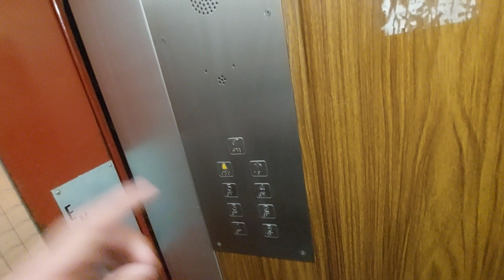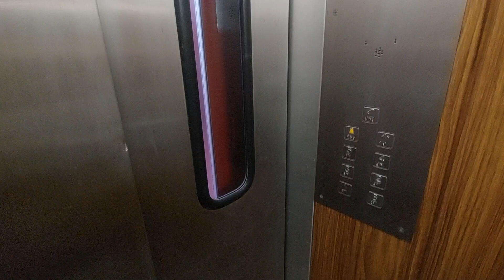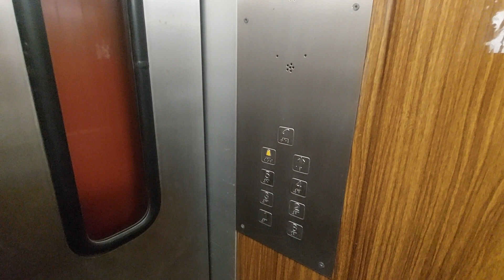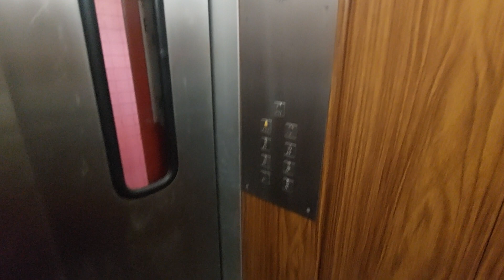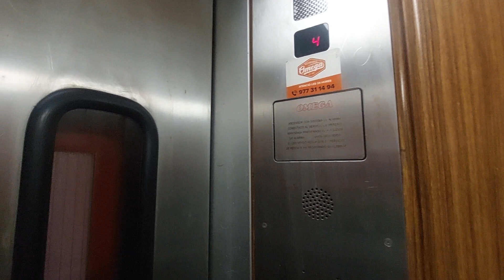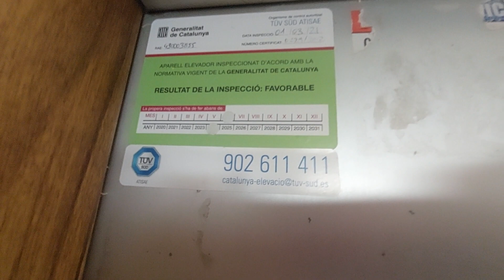Old Cenia hydraulic lifts in a building Atlas IV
ESCALERA - A
Location: Carrer dels Almogàvers, 9, Esc. A, Salou, Tarragona
Capacity: 300 kg 4 pers
Serial num: RAE 3856
Date inspection: 01-03-21
Number CE: 0230/20-2
Cabin lift: Wood
Floors: 0, 1, 2, 3, 4, 5
Doors: 1, 2, 3, 4, 5, 6
Penthouse: 1, 2

ESCALERA - B
Location: Carrer del Nord, 40-42, Esc. B, Salou, Tarragona
Serial num: RAE 3855
Date inspection: 01-03-21
Number CE: 0229/20-2
Cabin lift: Wood
Penthouse: 1